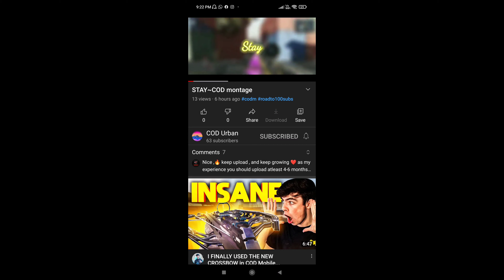The BEST DRH Gunsmith in SEASON 7 | No Recoil Fast ADS High Accuracy in COD Mobile (META) | DRH CODM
The Best DR H Loadout! This Season 7 DR-H Class Setup has No Recoil and Fast ADS. Though it's not the Meta but the Attachments used in this build makes it no less than the Meta! Here's a montage of some of my clips using DRH, hope you guys enjoy :)

4 Finger claw + Gyro
Device : POCO X3 Pro
Headphone : Cosmic Byte H3
Editor : Kinemaster

                      NEFFEX - Who The F**k Is NEFFEX!? 🔥

Tags(Ignore) : call of duty mobile, call of duty mobile gameplay, call of duty, cod mobile gameplay, cod mobile, codm Gameplay, codm, drh gunsmith cod mobile, codm drh gunsmith, drh gunsmith loadout, drh gunsmith, call of duty mobile drh gunsmith, best drh gunsmith, drh best gunsmith, cod mobile gunsmith, drh no recoil gunsmith, codm gunsmith, call of duty mobile gunsmith , drh gunsmith br, drh gunsmith ads, drh gunsmith pro, top drh gunsmith, drh gunsmith build, drh ar gunsmith, broken drh gunsmith, drh codm, drh codm gunsmith , drh gunsmith fast ads , drh gunsmith no recoil, drh gunsmith cod mobile season 7, drh season 7 , cod mobile season 7, call of duty mobile class setup, drh Gunsmith, best drh attachments cod mobile, drh , Best drh Gunsmith Loadout, best drh class cod mobile gunsmith, best drh build codm, drh loadout, drh loadout cod mobile, drh loadout codm, drh best attachments, Gunsmith, Loadout, drh best attachments cod mobile, drh gunsmith, drh loadout, drh best gunsmith loadout, drh best class setup cod mobile, drh , Fast ads no recoil, Fast ads no recoil drh Gunsmith Loadout, drh best attachments, drh , scar h, dr h, dr-h, scar-h, scar, drh best loadout cod mobile, drh best class setup, drh gunsmith, drh cod mobile, drh gunsmith cod mobile, drh cod mobile loadout, drh best loadout, codm drh best loadout, drh best gunsmith, drh call of duty mobile, drh best attachments cod mobile, drh gunsmith, drh loadout, best gun in Season 7, best guns in season 7, season 7 cod mobile, drh gunsmith loadout codm, best gun in season 7, best guns in season 7, season 7 cod mobile, drh, drh best attachments, drh gunsmith, drh gunsmith season 7, season 7, season 7 cod mobile, drh gunsmith loadout season 7, s7, season 7